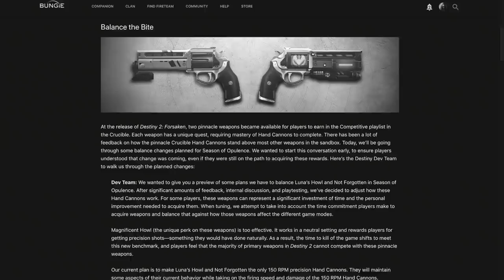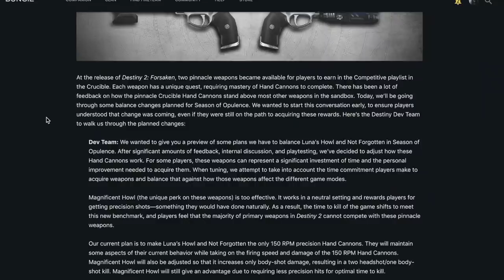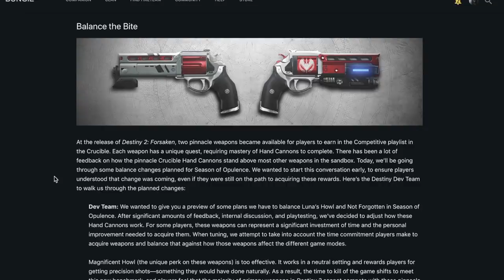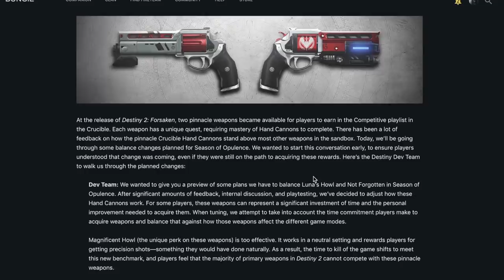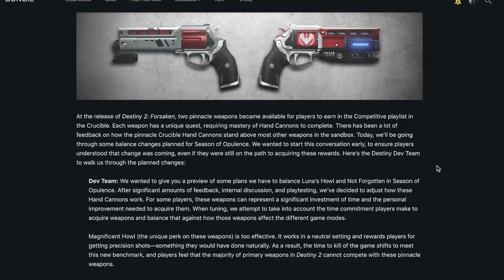Destiny 2. Револьверы "Лунный вой" и "В памяти навсегда" - Все?